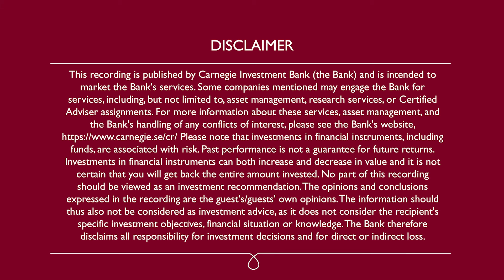Candles Scandinavia – Uppstartsproblem i den nya produktionslinan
Aktieanalytiker Mathias Carlson besöker doftljusfabriken i Örebro och intervjuar VD Viktor Garmiani efter publicerad Q1-rapport (maj-juli). Diskussionen fokuserar på effekterna av produktionsstörningarna, men belyser även potentialen när väl produktionen löper smärtfritt.